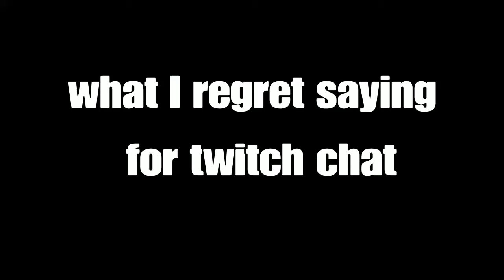What I regret saying to twitch chat